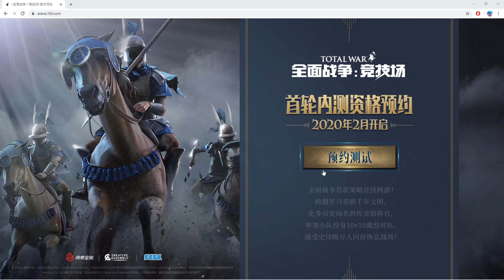Total War ARENA - Closed Alpha Testing Has Begun!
Unbelieveabily i'm back with another video on total war arena! So as I mentioned in my last video many months ago arena had been included in the netease deal with creative assembily and it is now finally going closed alpha in china. Obviously this makes things pretty difficult to connect for most of us but we can at least try :-)

Good luck commanders :-D